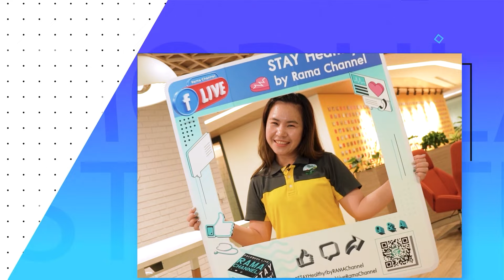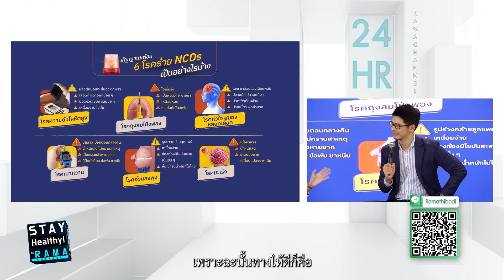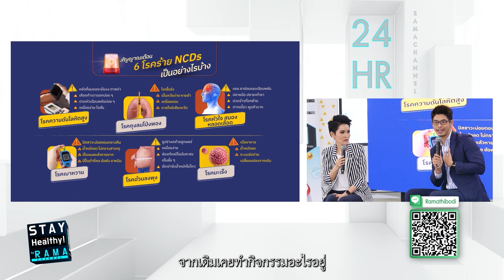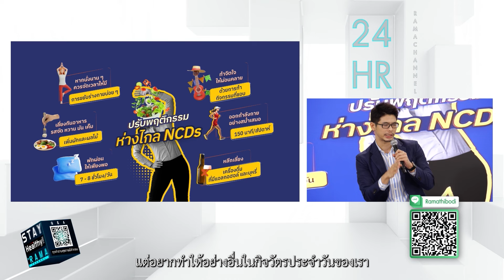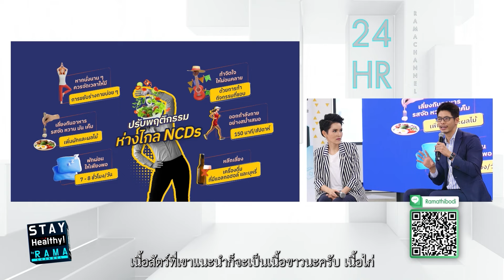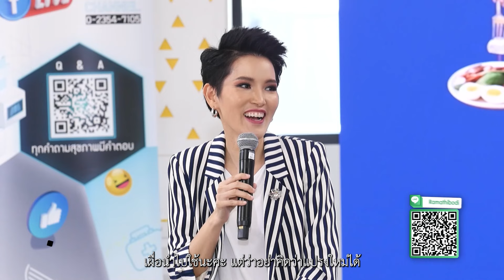วัยทำงานยุคใหม่หยุดพฤติกรรมร้ายเสี่ยงโรค NCDs : Stay Healthy by RAMA Channel@บจก. เชลล์แห่งประเทศไทย